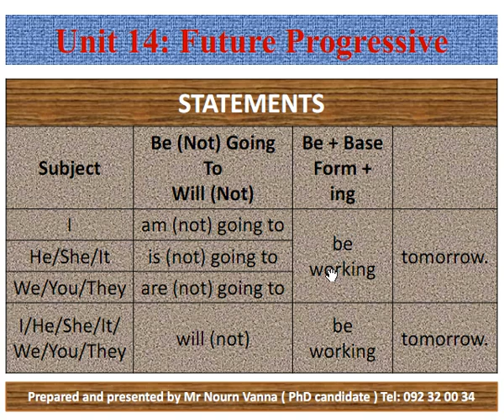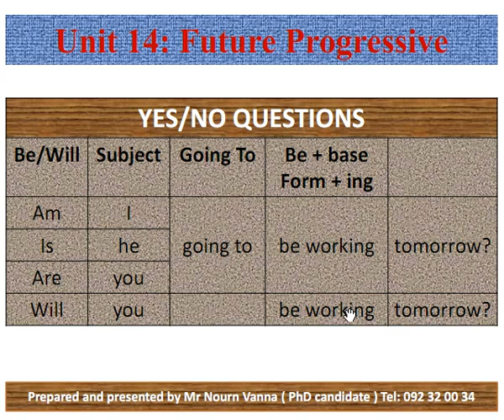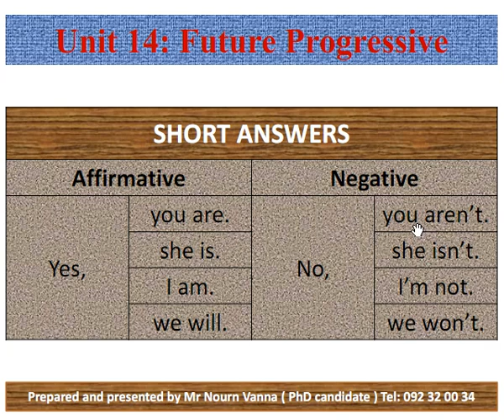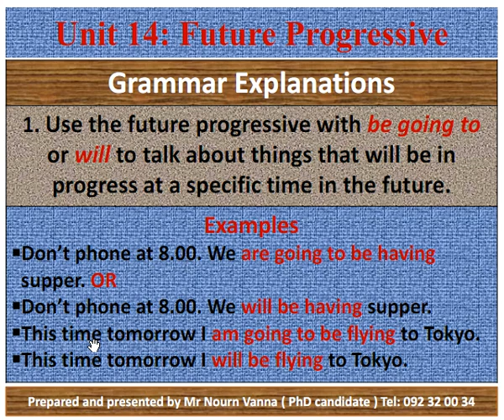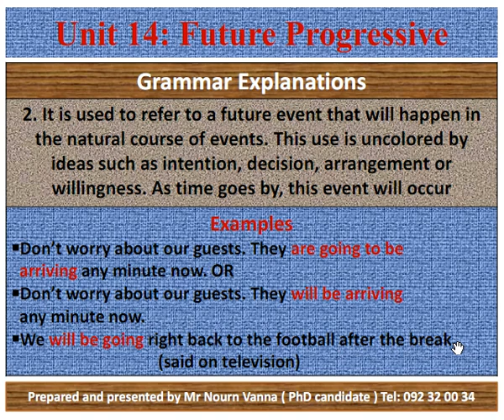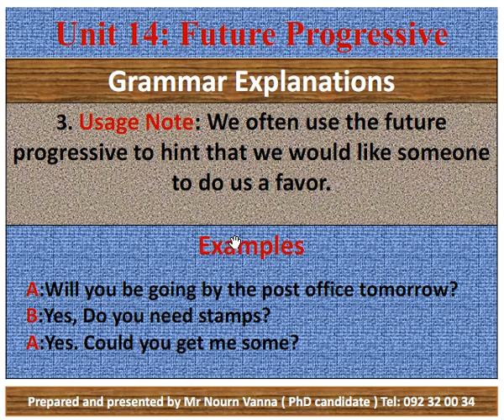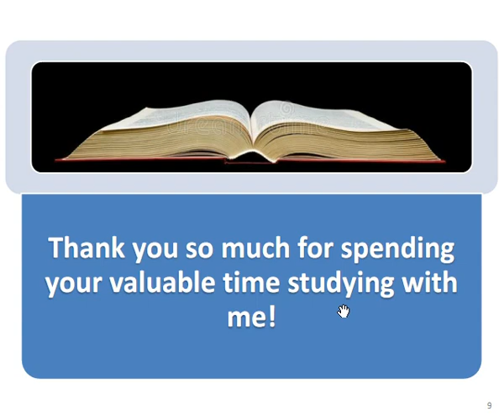Future Progressive (52)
How to learn English Tenses effectively?
1:Learning Expressions Idioms and Sayings.
2: Learning English Tenses.
3.Learning English Grammar.
4.Learning English Structures.